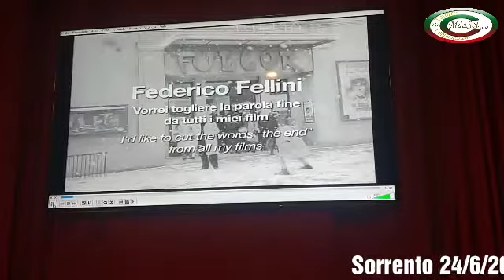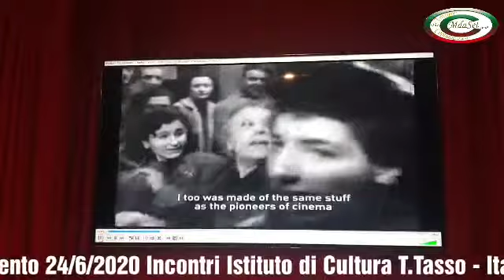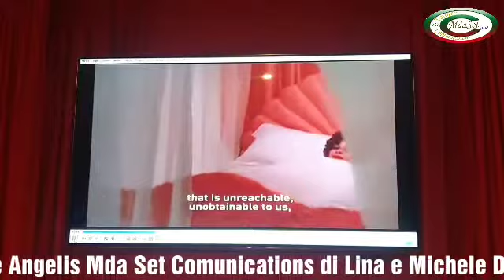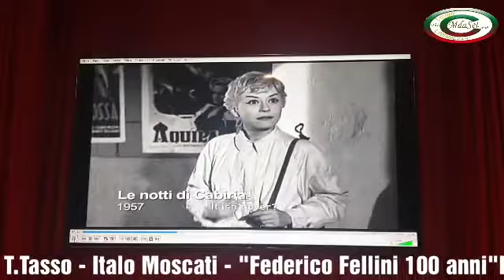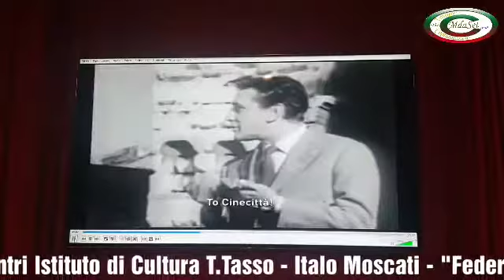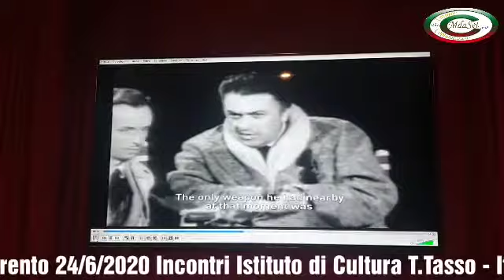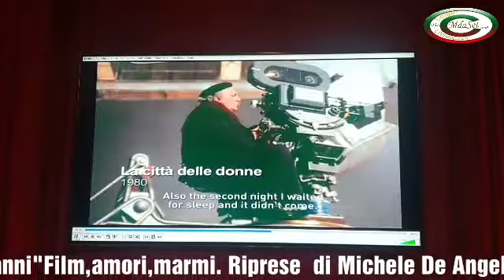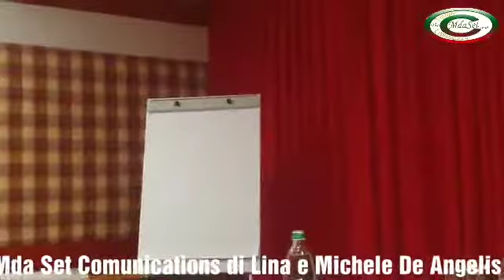Italo Moscati-Federico -Fellini" Cent'anni-Incontri Isti.T.Tasso-Sorrento-22/6/2020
Sorrento 22/6/2020 Hotel Continental, Italo Moscati-Federico fellini